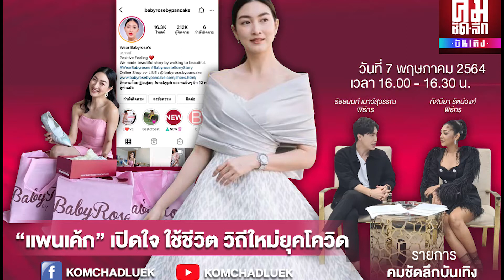“แพนเค้ก” เปิดใจ ใช้ชีวิต วิถีใหม่ยุคโควิด